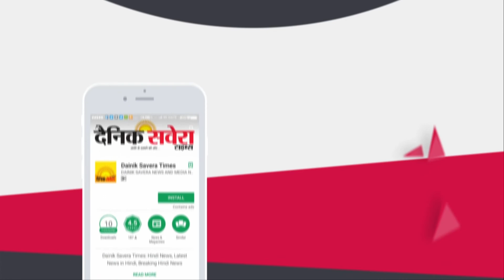Barnala में 48 घंटों के बीच दूसरा Murder, Police खामोश